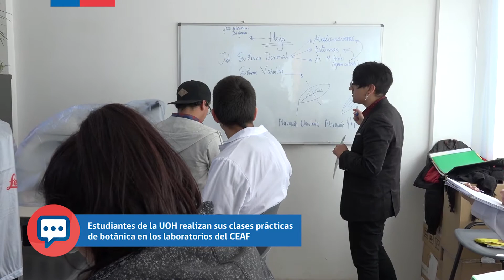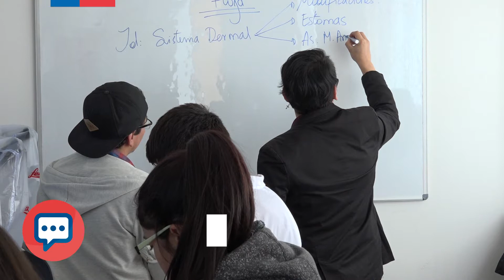Estudiantes de la UOH realizan sus clases prácticas de botánica en laboratorios del CEAF